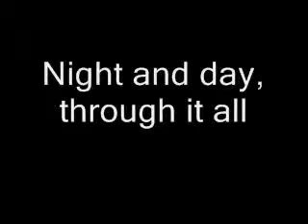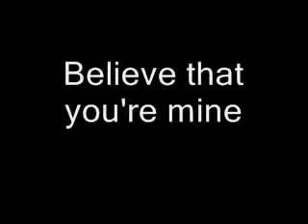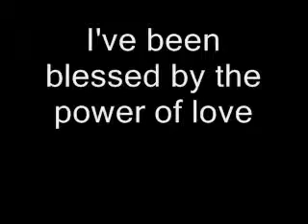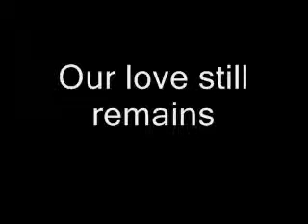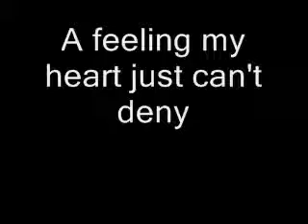my Westlife Unbreakable With Lyrics 11 3 2010